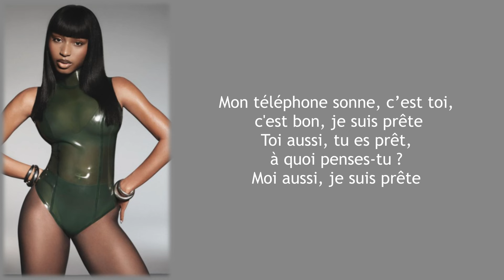Normani feat Gunna - 1:59 - Traduction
- Normani feat Gunna - 1:59
- Album : Dopamine